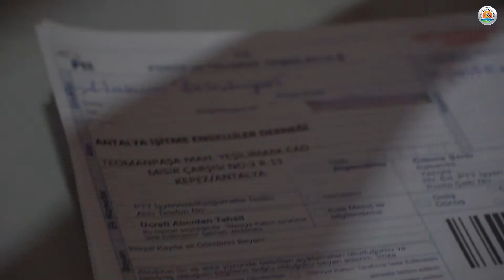Atakum Belediyesi’nden engelleri kaldıran destek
Atakum Belediye Başkanı Av. Günlük yaşamlarını daha kolay devam ettirebilmeleri için adreslerine ahşap telefon standı gönderilen işitme engelli bireyler, kendilerine ulaştırılan karekodu akıllı telefonlarına okuttuklarında Başkan Deveci’nin kutlama videosu ile karşılaştı.

Atakum Belediye Başkanı Av. Cemil Deveci, Samsun’un yanı sıra Türkiye’nin farklı bölgelerinde yaşayan işitme engelli yurttaşları 21-27 Eylül Uluslararası Sağırlar Haftası’nda unutmadı. Atakum Belediyesi’nin atölyelerinde üretilen ahşap telefon standları, Türkiye’nin 75 farklı kentinde faaliyet gösteren işitme engelli derneklerine gönderildi. Başkan Cemil Deveci’nin talimatıyla harekete geçen Atakum Belediyesi Makine İkmal Bakım ve Onarım Müdürlüğü’ne bağlı Marangoz Atölyesi, Uluslararası Sağırlar Haftası öncesinde projelendirdiği ahşap telefon standlarının üretimi gerçekleştirdi. Üzerine telefon oturtma kanalı açılan ahşap malzemeler, akıllı cihaz boyutlarına uygun şekilde ebatlanarak zımpara ve vernikleme işlemlerinden geçirildi. Cemil Deveci’nin Uluslararası Sağırlar Haftası kutlama mesajına ulaştı.

‘ATAKUM’DA ERİŞİM HAKLARINIZI ÖNEMSİYORUZ’

Bu sebeple; Atakum’da sağırların erişim haklarını önemsiyor, ulusal veya uluslararası çapta yayınlanan bildirileri takip ediyor ve yerelde uygulamaya özen gösteriyoruz. Belediyemiz bünyesinde Türk İşaret Dili Tercümanı görevlendirerek sağır yurttaşlarımızın kamu veya özel farketmeksizin tüm iş ve işlemlerinde onlara destek oluyoruz. Halka açık etkinliklerimizin tercüman eşliğinde çevrilmesine özen gösteriyoruz. Koronavirüs sürecinde sağır bireylerin olumsuz etkilenmemesi için Türkiye’de ilk defa görüntülü çağrı merkezi kurduk, iletişiminizin devamlılığını sağlamak adına şeffaf maske ürettik. Türk İşaret Dili öğrenmek isteyenlerin bu süreçte eğitimlerine devam etmelerini sağlamak adına Türk İşaret Dili Akademisi adlı dijital öğrenim platformunu açtık. Engelin olmadığı şehir Atakum’dan hepinizin Uluslararası Sağırlar Haftası’nı kutluyorum” ifadelerini kullandı.